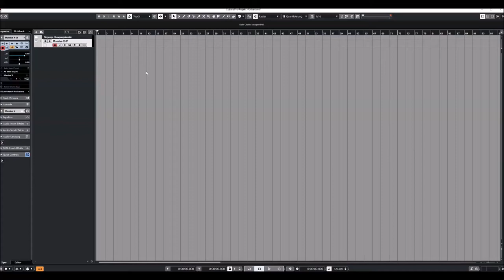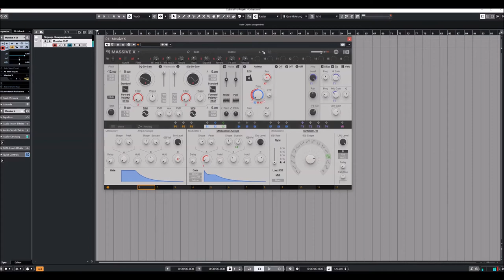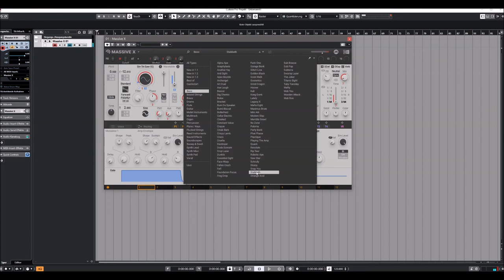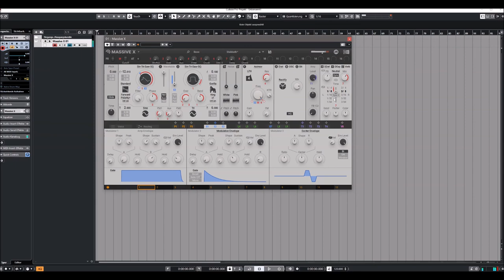Native Instruments | Massive X | Bass presets